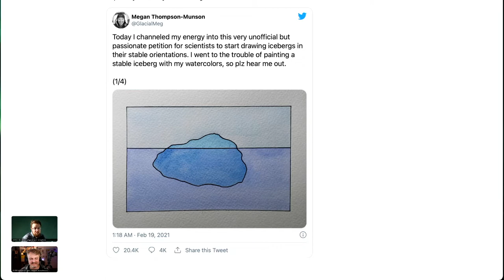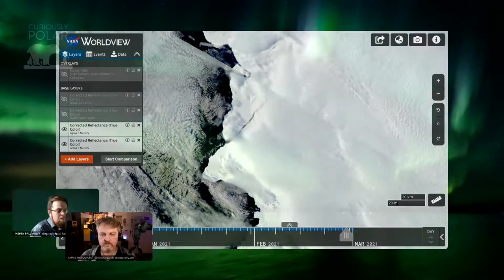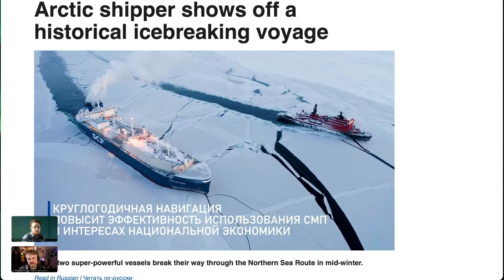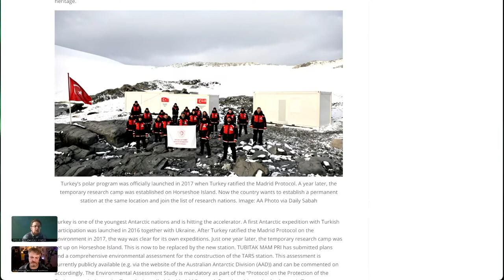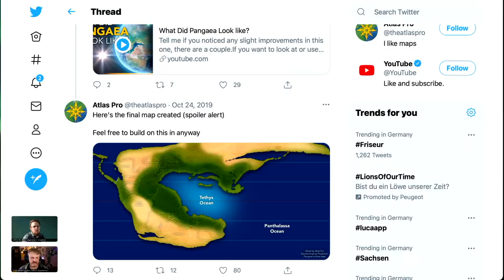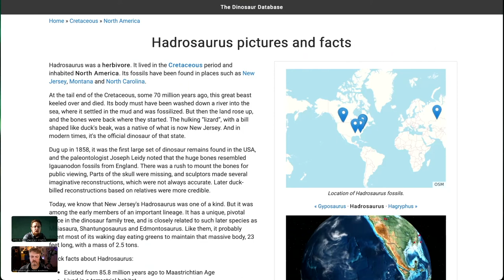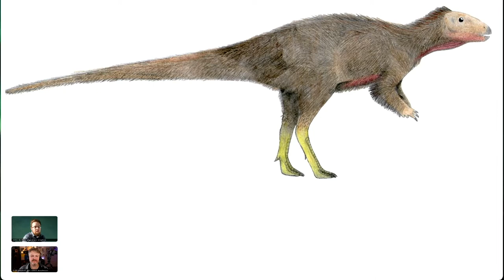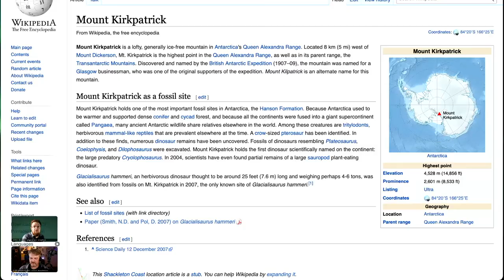125 When Dinosaurs Roamed Antarctica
**Polar Newsreel** If lockdown is taking it too hard on you, you might find some ease [drawing some icebergs and see how they float] | To see an [actual iceberg the size of Greater London] you can follow the brand new one [recently calved from Brunt Ice Shelf] | At the same time [the first commercial vessel sailed the Northern Sea Route during winter] | After being fined $2 billion for the damage caused by the major fuel spill last year, Nornickel is making headlines again when [three people die in a partial collapse of its ore processing plant] in Norilsk. | [Turkey plans it’s very own year-round Antarctic Research Station] at Horseshoe Island in Marguerite Bay.

**When Dinosaurs lived in Antarctica** Wo would expect to find Dinosaurs in the coldest and most remote place in the world? But it hasn’t always been that way. There used to be a time when [Antarctica was covered in forests] and [dinosaurs roamed the continent] free. And in 1986 a group of Argentine scientists made their way to [James Ross Island] under expedition leader [Eduardo B. Olivero] The expedition came back home with a sensational finding - [the excavation of a few fossils] namely a partial skeleton and bony plates of some sort of body armour of a new plant-eating species, later to be named [Antarctopelta oliveroi] And the area seems to be the [dinosaur hot spot] in Antarctica at the moment. In 1986 an expedition of the British Antarctic Survey [discovered the second dinosaur] on neighbouring [Vega Island]

The places [those fossils] have been found so far are [ice free and rather easy accessible] The more the Antarctic ice sheet will retreat, the more area the ice will set free, the more likely is that scientists may unveil more fossils to get a better picture of how Antarctica looked like in previous periods. And that in turn will give us a better understanding of how things have changed in the past.